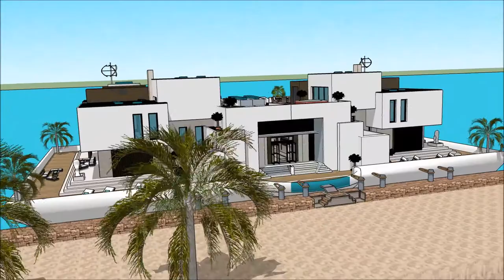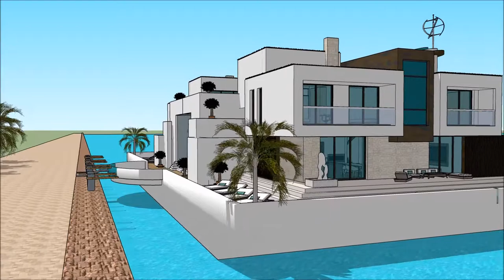Luxury Mega Yacht Houseboat Doha Abu Dhabi Houseboat Boston Yacht Show in HOUSEBOAT PROVIDENCE BOAT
The houseboatzania launching an innovative high-end luxury yacht houseboat home design potentially as a display of exhibition of the Luxury Mega Yacht Houseboat Doha Abu Dhabi Houseboat Boston Yacht Show in HOUSEBOAT PROVIDENCE BOAT .

The collection of the Houseboatzania concept of Luxury Mega Yacht Houseboat Doha Abu Dhabi Houseboat Boston Yacht Show in HOUSEBOAT PROVIDENCE BOAT  consists of high luxury and architectural art pieces in minimalism combined with living on the waterfront of the harbour of

The houseboat yacht design has the basis to sustain living with high standards and contemporary structural design at Luxury Mega Yacht Houseboat Doha Abu Dhabi Houseboat Boston Yacht Show in HOUSEBOAT PROVIDENCE BOAT  with numerous of prospects for excessive living and celebrating the desire of life worldwide: